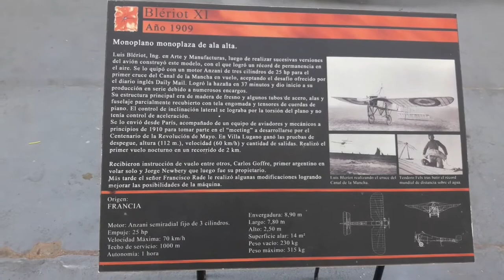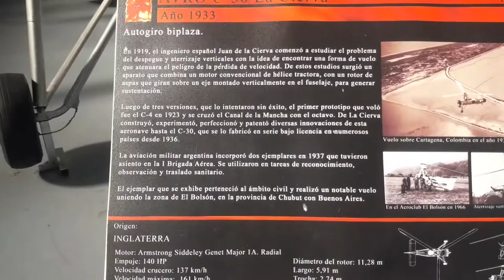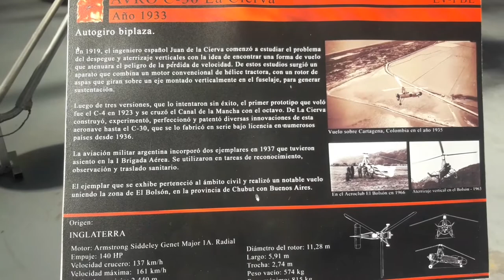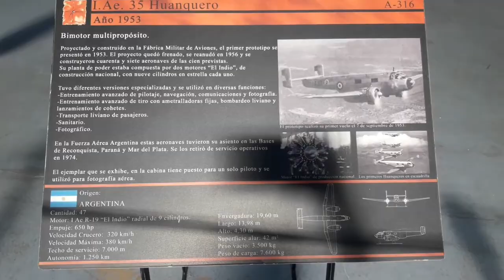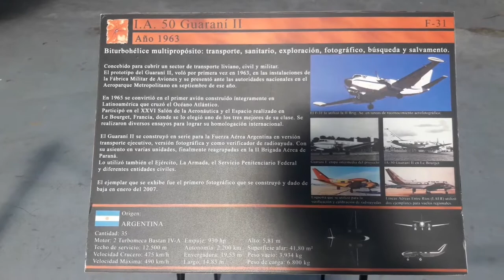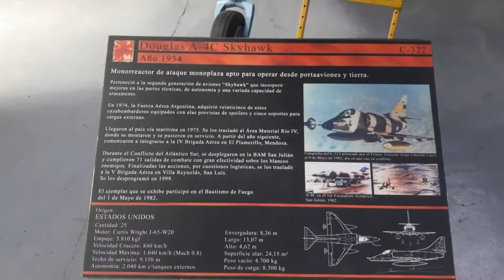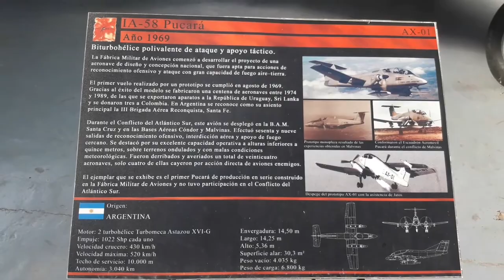Recorrido por el Museo Aeronáutico de Morón (parte 1/2)